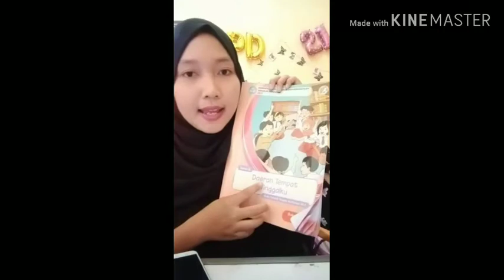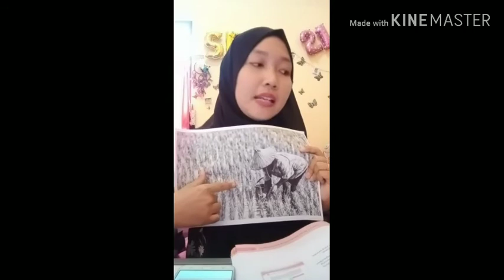Belajar Daring Kelas 4 SDIT Bintang Deli Serdang :Bahasa (Teks Fiksi), PKn (Keragaman Karakteristik)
Pembelajaran dalam jaringan yang diberikan selama masa lockdown mencegah tertularnya virus covid 19.

Semoga kita selalu sehat.

Selamat Belajar.